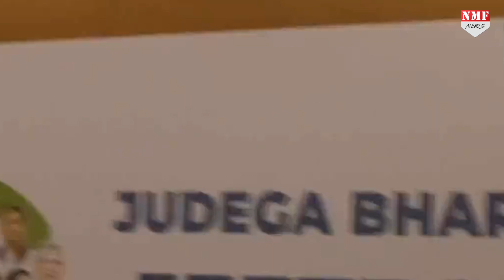INDIA Alliance Mumbai Meeting के अंदर की वीडियो आई सामने, देखिए कौन कहां बैठा है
Meeting of INDIA alliance begins in Mumbai, Maharashtra. Opposition's Indian National Developmental Inclusive Alliance (INDIA) bloc leaders pose for a group photograph ahead of their meeting in Mumbai.

UMAR
KK

Thumb NMF: